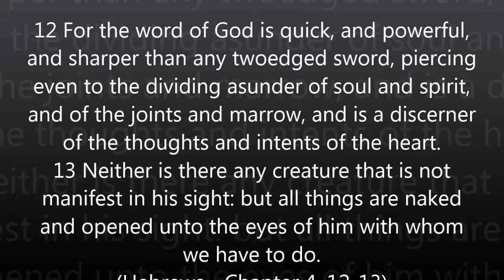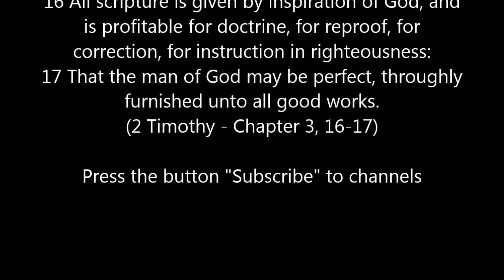Audio of Jeremiah 27-52, [English Holy Bible - KJV], Book 24 P2/2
Audio of Jeremiah 27-52
OLD TESTAMENT
The Holy Bible [English Holy Bible - KJV]
Before the mountains were brought forth, or ever thou hadst formed the earth and the world, even from everlasting to everlasting, thou art God.
(Psalm - Chapter 90:2)
The sleep of a labouring man is sweet, whether he eat little or much: but the abundance of the rich will not suffer him to sleep. (Ecclesiastes - Chapter 5:12)